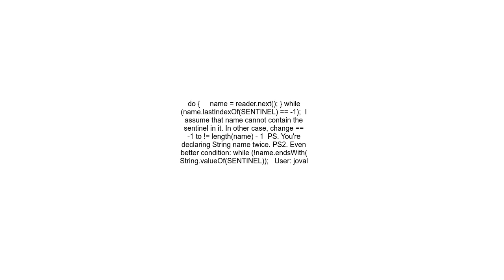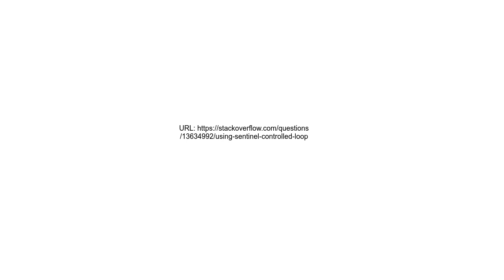Using sentinel controlled loop